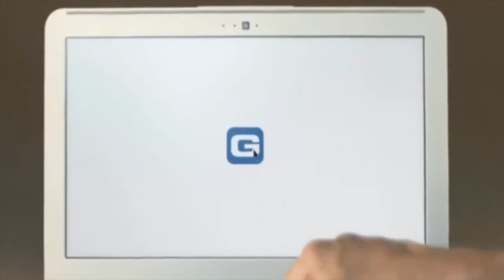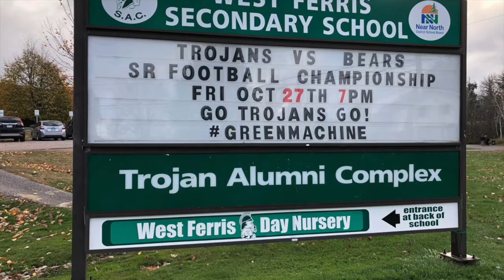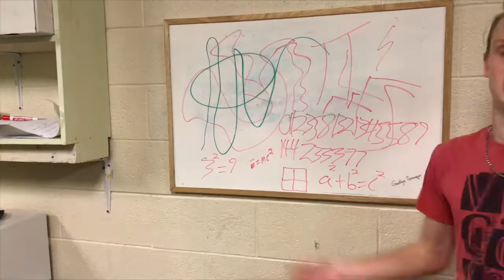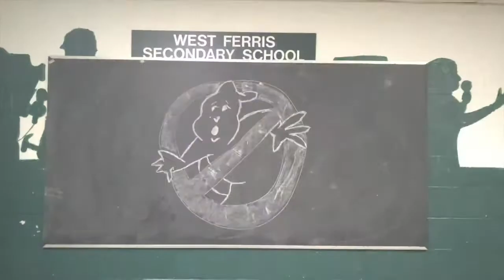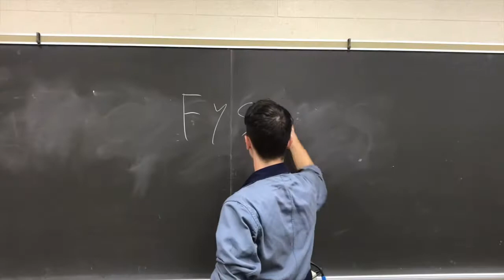West Ferris Halloween Video 2017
West Ferris video for the 2017 Halloween assembly. Enjoy!